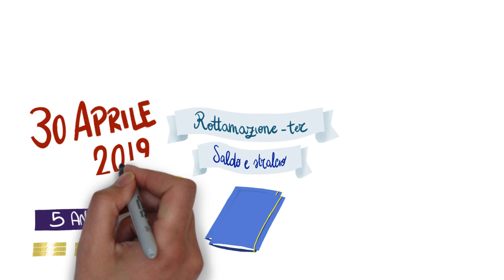“Rottamazione-ter delle cartelle” e “Saldo e stralcio”, la campagna di comunicazione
L’obiettivo della campagna informativa è promuovere la conoscenza delle nuove opportunità concesse ai contribuenti dai due provvedimenti normativi attraverso spot radiofonici e televisivi che, con l’approssimarsi del termine del 30 aprile 2019, informino sulle singole novità e sugli adempimenti a carico di famiglie, professionisti e imprese.